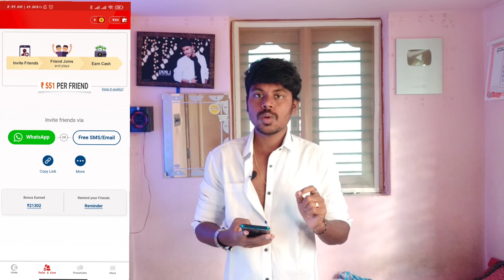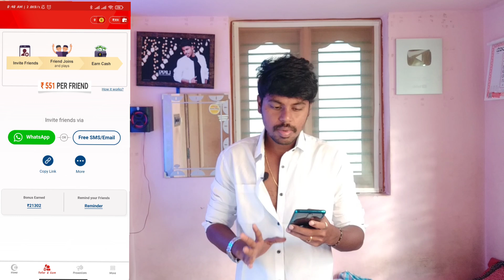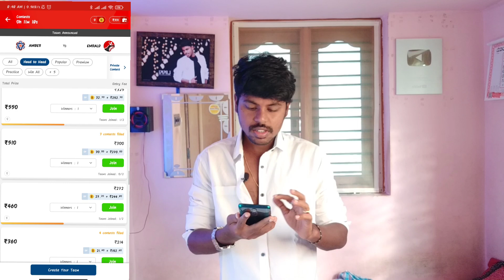Best Earning App For Students💰💵 | No Investment | Earn Daily 1000Rs In Mobile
Lucky Likesh Yash From Maddur [ Mandya ]